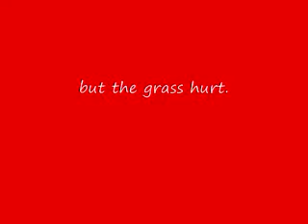extreme stunts gone bad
us doing stunts that are. interesting.
sorry about the lighting :)